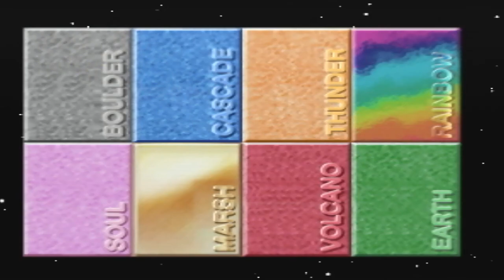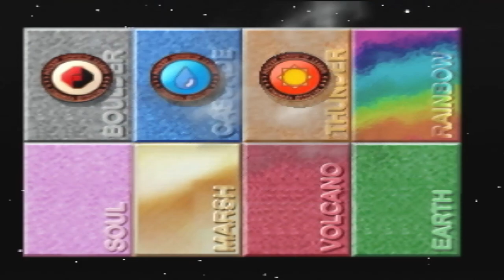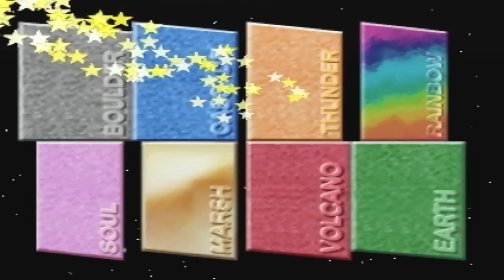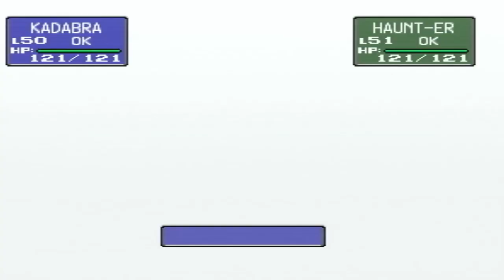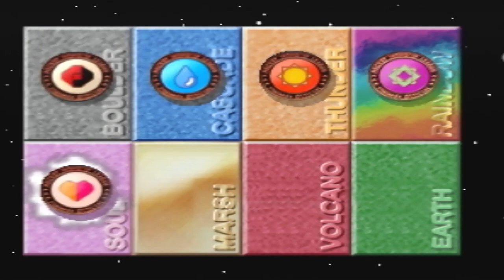Pokemon Stadium 1 Poke Cup Great Ball Rental Run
Hey there everyone sorry for the long wait of not uploading well as you saw the short we are entering the next level of the Poke Cup the Great Ball level and man this was blast to record so I hope you guys have fun with this part and more will be coming soon. :)